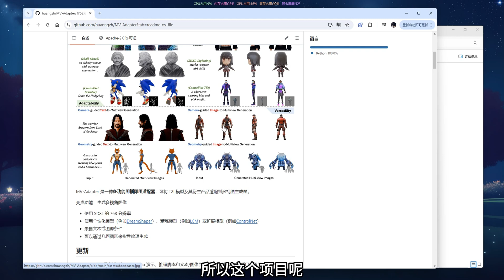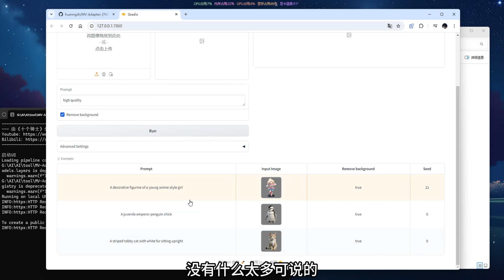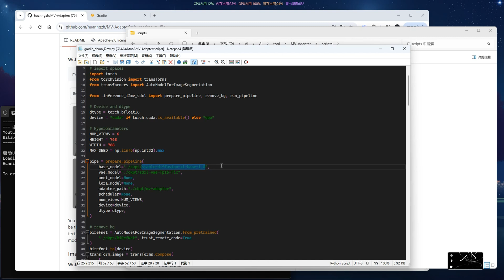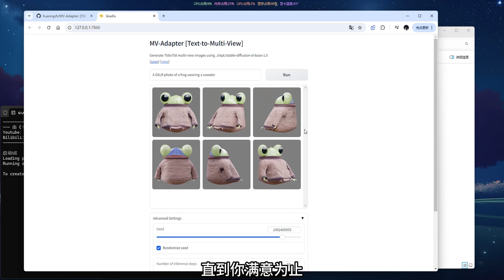MV-Adapter | 图片、文字一键生成对应多视角图，支持动漫，写实等多风格转换，3D建模、美术相关必备工具！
3D建模、美术相关必备工具！